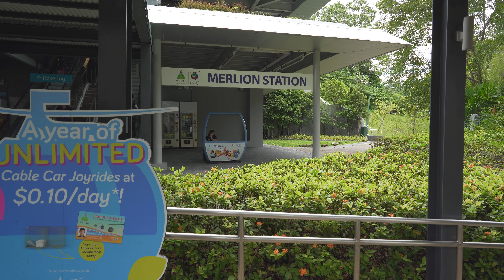Singapore, Sentosa, Merlion Station, 2X escalator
escalator 0:08 , 0:40

April 2019